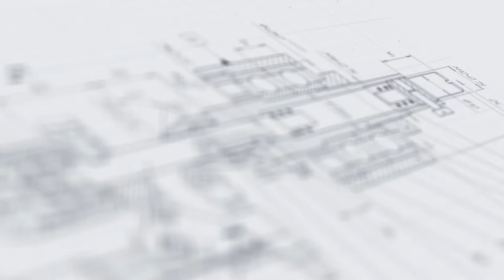Емкость для хранения и приготовления продукта объемом 200 л с устройством перемешивания ЕМК Р-200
В данном видео показан принцип работы емкости  для хранения и приготовления продукта объемом 200 л с устройством перемешивания ЕМК Р-200.

Описание:

Универсальная емкостная установка с мешалкой обеспечивает надежное и безопасное хранение и качественную подготовку продукта перед подачей его в зону розлива. Емкость оснащена вместительным баком на 200 литров, пополнять который можно прямо во время работы. Мешалка рамного типа эффективно смешивает компоненты массы, позволяя избежать ее расслоения и выпадания в осадок.

Установка поставляется в комплекте с устойчивой стойкой и крышкой, благодаря которой продукт надежно защищен от внешних воздействий (попадания пыли, заветривания, испарения и т. д.). Оборудование может использоваться как автономно, так и в качестве раздаточной емкости в составе автоматических дозирующих комплексов.

С более подробным описанием данного оборудования Вы можете ознакомиться на нашем сайте по ссылке

Характеристики:

Вес, кг: 100;
Длина, мм: 710;
Ширина, мм: 710;
Высота, мм: 1500;
Потребляемая мощность, кВт: 0,4;
Напряжение, В/Гц: 220/50;
Объем емкости, л: 200;
Скорость мешалки, об/мин: 23;
Материал: AISI 304/ AISI 316.